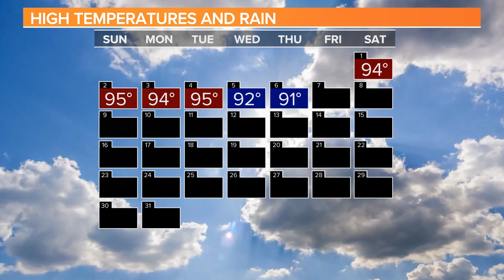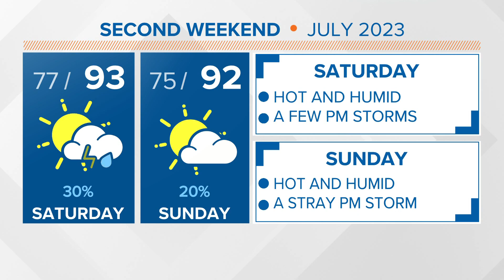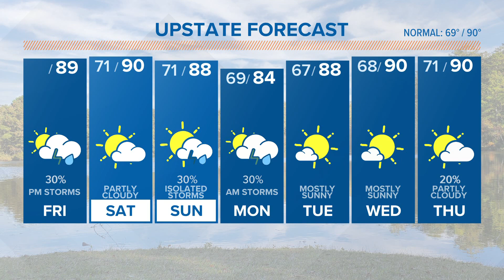Daniel's Weekend South Carolina Forecast - July 7, 2023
More hot, humid South Carolina weather. A few showers, storms will be possible through the weekend. Rain chances will increase Monday, and temperatures will decrease with the clouds and rain in place.